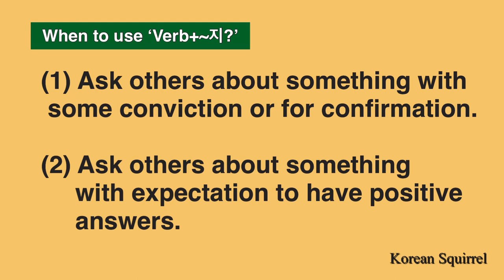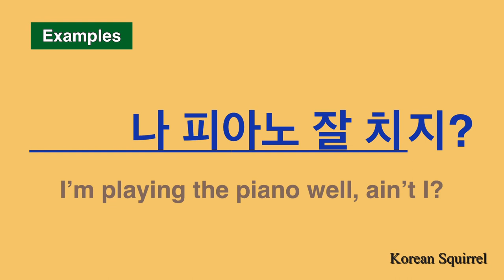Learn Korean] ~하죠? 했죠? 할거죠? | How to say ‘Don’t you? Didn’t you? Won’t you?’ In Korean | Easy 한국어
Let’s learn how to ask questions with conviction and/or to get confirmation.
This type of words are very commonly used in Korean conversation.

0:09 When to use ‘~하지?/ 했지?/ 할거지?‘ (Verb+지)

0:25 Key expressions (Basic word: 하다 / to do)
How to 지? in past, present and future tenses and how to make them formal.

0:57 Examples